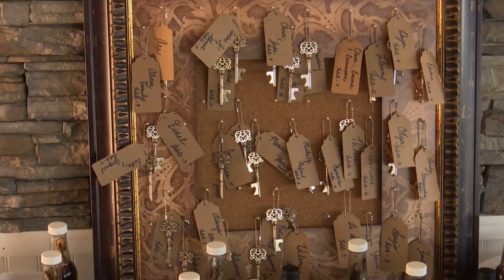Bogey's Cafe & Club - NJ Wedding Venue - Inside Look Wedding Decor - Photo & Video by PSPi Studios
A look inside Bogeys cafe and club. Wedding day decor and design. Wedding Details.
Wedding Photography & Video by PSPi Studios pspi pspistudios @pavelshpakphoto

NJ Wedding Venue: Bogey's Cafe & Club 501 Pitman Rd, Sewell, NJ 08080

Flowers & Decor: Magnolia Garden Village